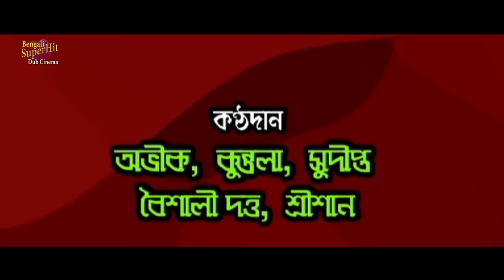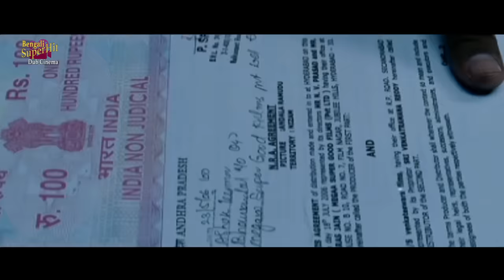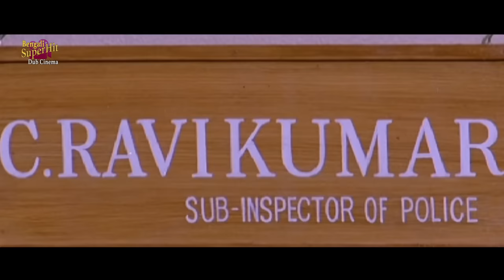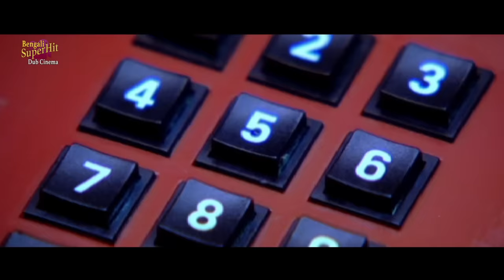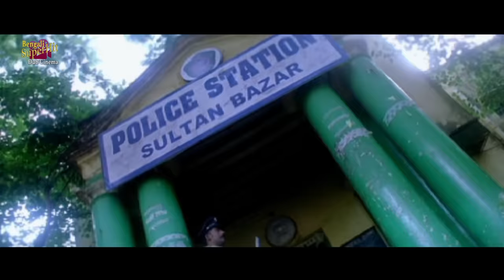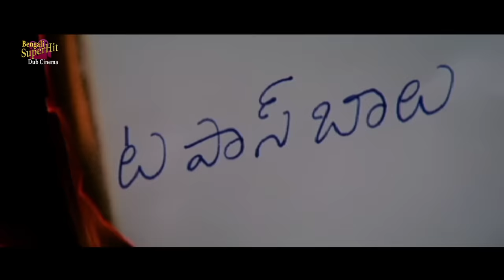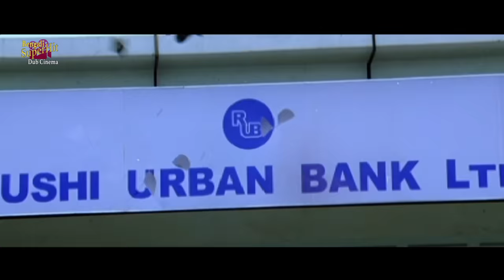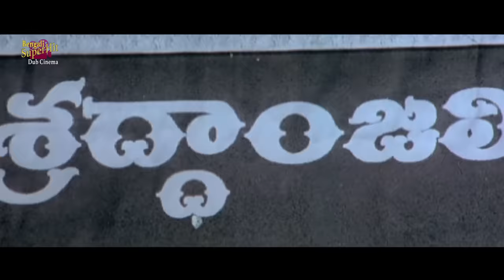Burning City (বার্নিং সিটি) |New South Action Dub Bangla Film | Pawan Kalyan,Asin Thottumkal,Sandhya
SUPERHIT BENGALI DUB CINEMA presents Bengali full movie " burningcity" "বার্নিংসিটি " which was released in the year 2012, Directed by: bhimanenisrinivasarao, starring : pawankalyan, asinthottumkal, sandhya, others

Movie Credits :
Film.      :  Burning City (বার্নিং সিটি)
Director : Bhimaneni Srinivasa Rao
Starring : Pawan Kalyan,Asin Thottumkal,Sandhya, Etc.
Music Director(s) :  Mani Sharma
Release : 2012